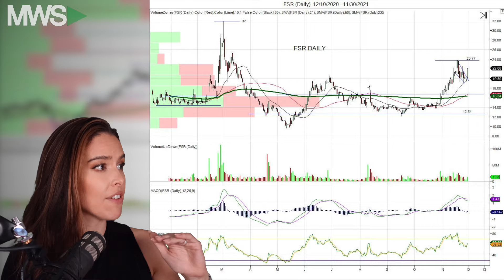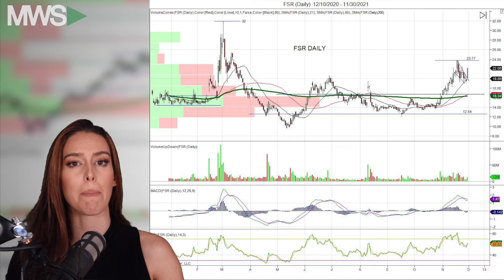Technical Tuesday | An Epic Breakout for $FSR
2021/11/30  It's time for Technical Tuesday w. The Voz!  This week, we return to an old favorite Fiskar ($BFSR) which just made an "epic" breakout.